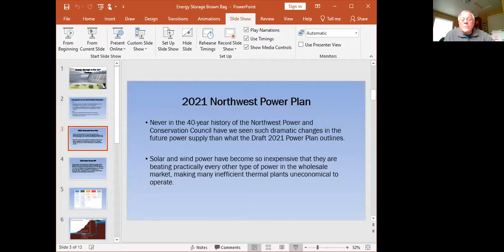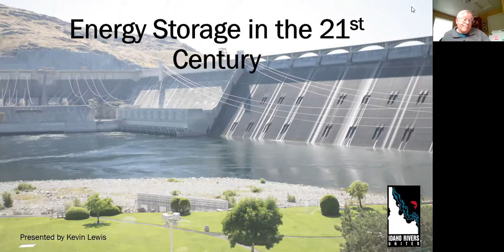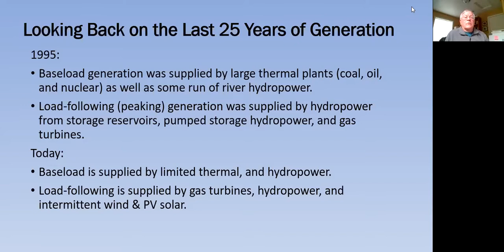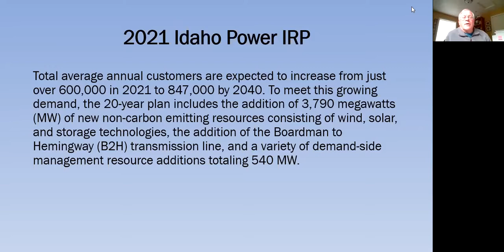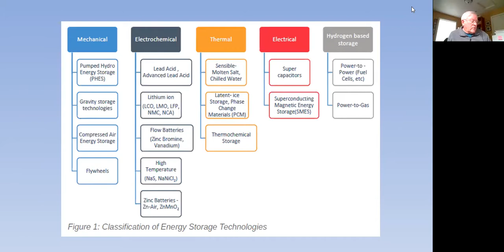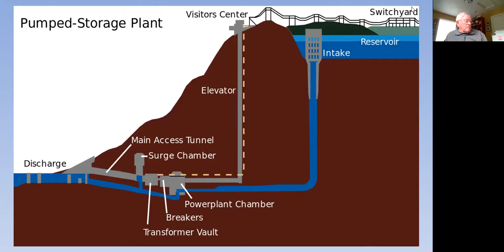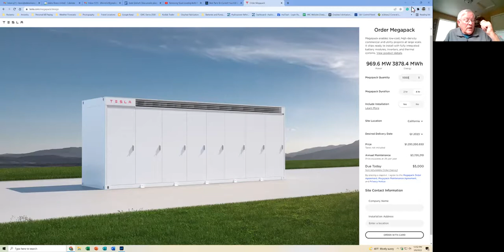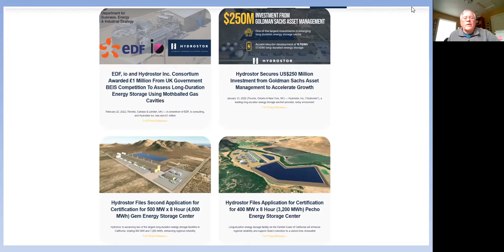Energy Storage in the 21st Century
In this brown bag, hosted by the Hydropower Reform Coalition, Kevin Lewis of Idaho Rivers United takes us through some of the changes to energy generation types in the last 25 years and the range of energy storage technologies that exist in the 21st century. The rapid growth of renewable power generation coupled with the early retirement of large capacity thermal generation is creating a need for additional energy storage projects. While the hydropower industry believes that pumped storage is the most viable solution, other forms of energy storage may be a better solution. Learn some basics about energy storage - including pumped storage.